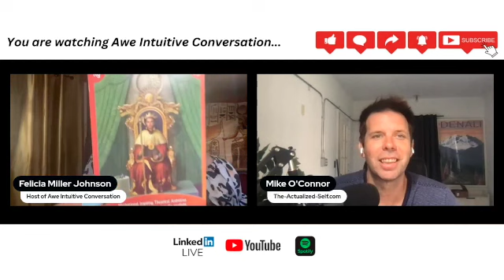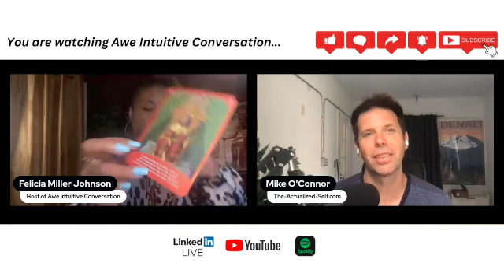Making smart decisions between a W2 job and your own business. 🧐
In this Awe Intuitive Conversation with host Felicia Miller Johnson and guest Michael O'Connor, a former college dean turned career executive coach, the discussion unveils Michael's transition and dedication to helping individuals build their personal brands and careers. The intuitive insight emphasizes the importance of making smart business decisions, being charitable, and maintaining confidence in the value exchanged for services. Watch and be encouraged to Live SMART!

If you are interested in being a guest on Awe Intuitive Conversation, visit aweintuitiveconversation.com